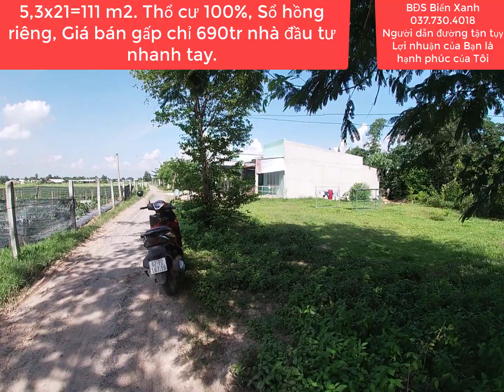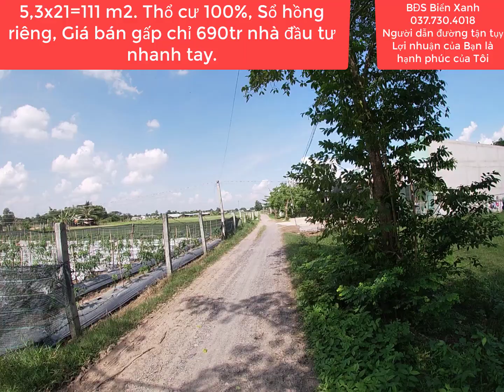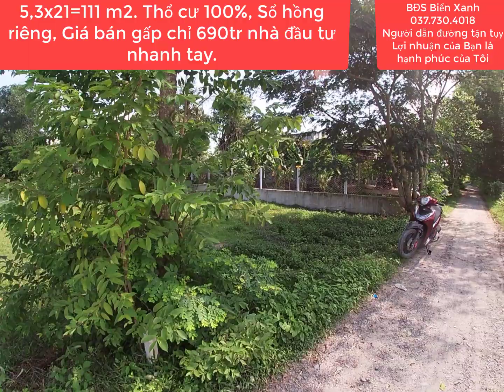Gấp Gấp | Giá Rẻ 690tr hết đất Thổ cư 5,3x21m | Tại Đức Hòa Long An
Giá Ngộp chỉ 680tr | Thổ cư 5x22m Mỹ Hạnh Bắc . Đức Hòa . Long An  @BĐS Biển Xanh
bđsbiểnxanh​​​​​​​​​​#.bđsđứchòalongan#cattuongphusinh​​​​​​​​​​#
Cần bán nhanh trong 5 ngày lô đất, Sổ hồng riêng, Hướng Nam.  . Nằm vị trí nhiều tiềm năng sinh lời cao. Khu dân cư đông đúc, gần nhiều tiện ích, công viên, cây xanh ,có diện tích 5x22=108,2 m2  gần nhiều tiện ích  .Tọa lạc tại ,  . X. Mỹ Hạnh Bắc, H. Đức Hòa, T. Long An, Cách Sân bay Tân Sơn Nhất 32km, Cách Vòng xoay An Lạc 27km. .Giá rẻ đầu tư quá tốt chỉ  680tr  vnd Chốt, Xây tự do , bao phí sang tên trong ngày.